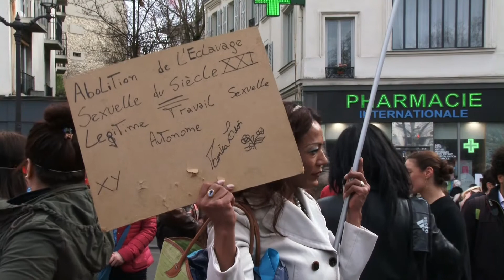Contre la pénalisation de la prostitution Thierry SCHAFFAUSER. Paris/France - 28 Mars 2015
Thierry SCHAFFAUSER est travailleur du sexe et membre d'Europe Ecologie Les Verts et militant des droits pour les travailleurs du sexe Place Pigalle Paris le 28 mars 2015.

© Monique Le Lann  LDC NEWS